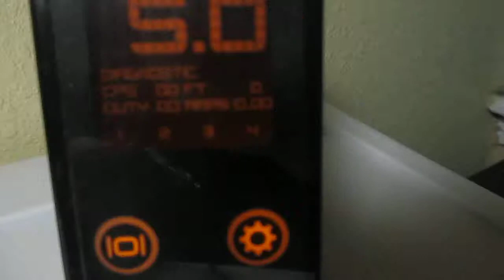New Custom Hand Made Tattoo Machine Eikon ,liner ,